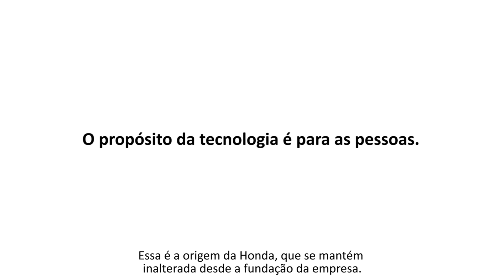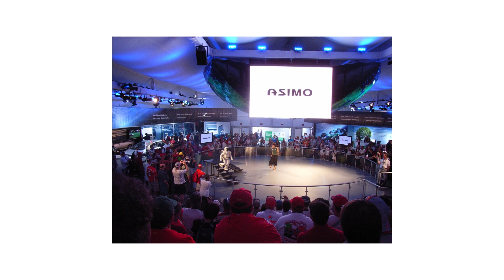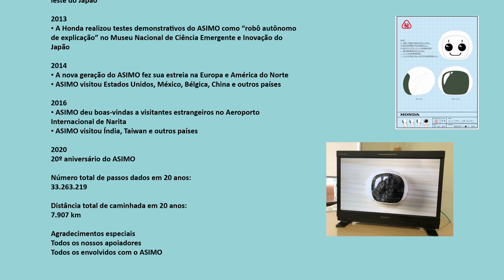20º aniversário ASIMO